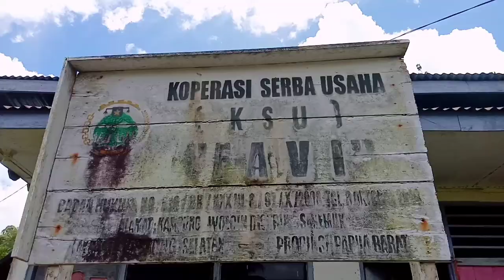Temininabuan komedi Lucu _yang satu ini 🤣😂😂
Sekali lagi jgn lupa tekan
_LIKE
_ bagikan
Dan tinggalkan pesan pada kolom komentar.